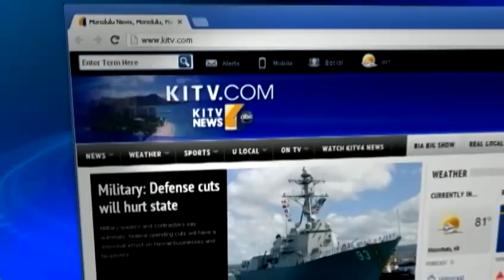Tsutsui calls for intermediate after-school programs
Currently, after school programs are not available for all middle school keiki, but Lieutenant Governor Shan Tsutsui is trying to change that. He talks with KITV4 This Morning with more on this issue. For news you need to know,